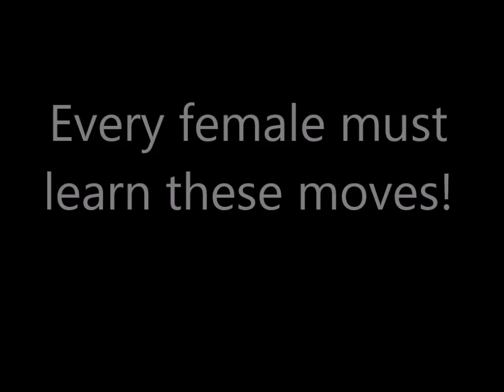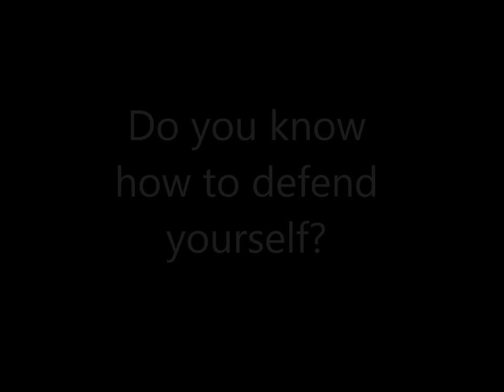SELF DEFENSE LESSON - how to escape if choked & pinned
Every girl should know this! Do you know how to defend yourself?